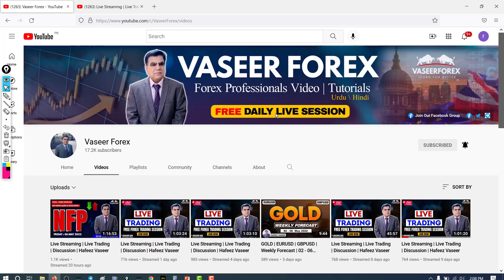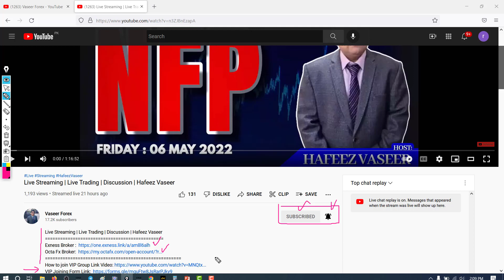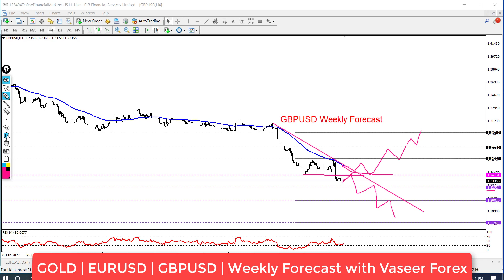GOLD | EURUSD | GBPUSD | Weekly Forecast | 09 - 13 May 2022